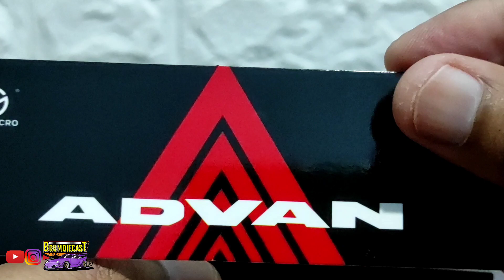Lamborghini Aventador Advan Time Micro | Suddenly Buy Lamborghini Car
Brumdiecast start tolike lamborghini car and this is the first lamborgini that brumdiecast review.